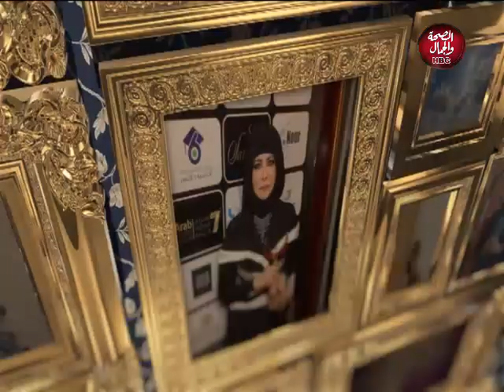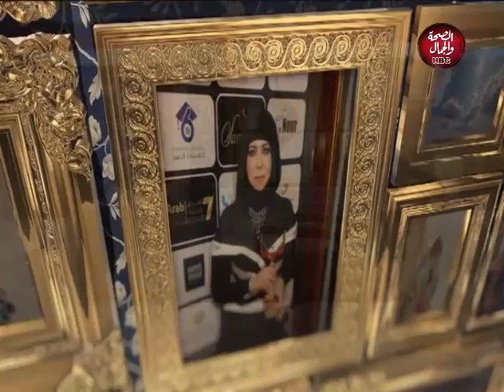ساعة مع نيبال | السكوت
قناة_الصحة_والجمال# برامجنا